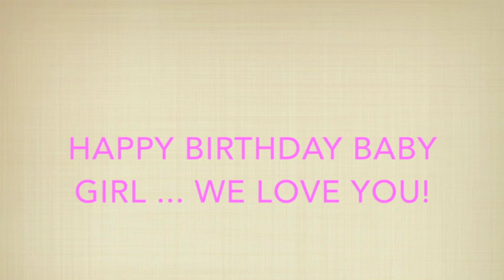Happy Birthday Danika! - September 2015 - aSimplySimpleLife Vlog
Aloha Friends!

  Happy Birthday sweet baby girl! :)  We love you so much and you being so much joy into our family.  Our angle sent from above!